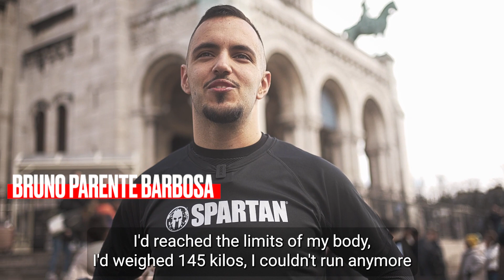Road to Ultra World Championship Morzine l Episode#1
Suivez la belle histoire de Bruno, en surpoids il y a deux ans, qui s'est fixé comme objectif de participer à la Spartan Beast de Morzine 2023 pour l'aider à ne rien lâcher dans son processus de perte de poids.
Dans ce premier épisode il revient sur cette période de transition et sur ses premières émotions Spartan.